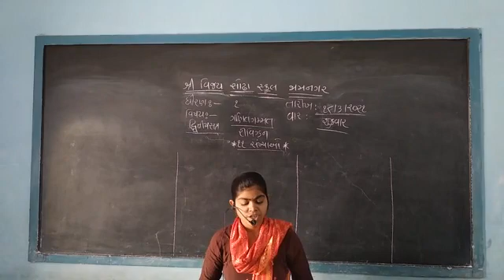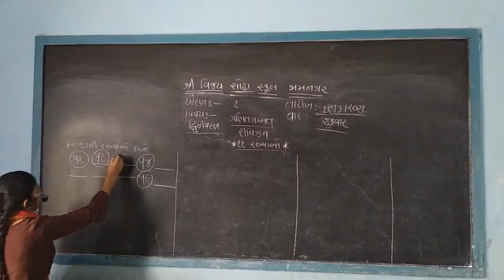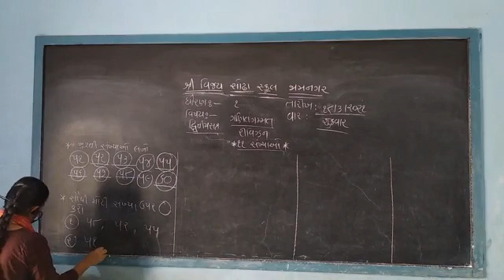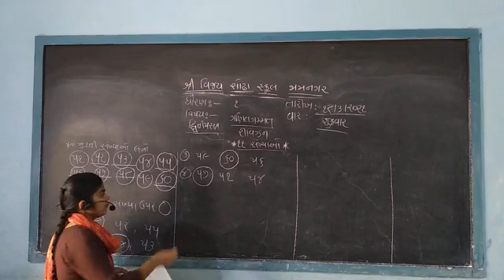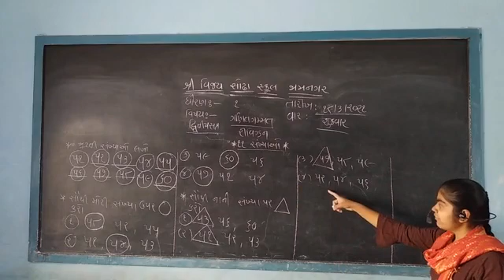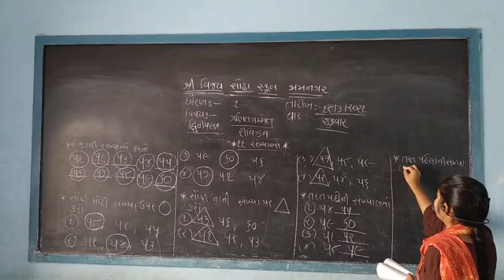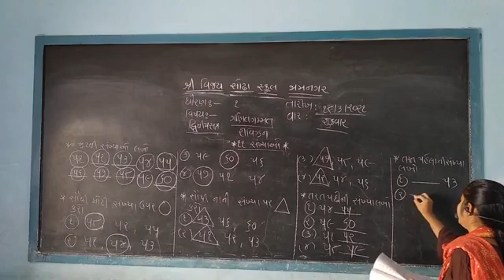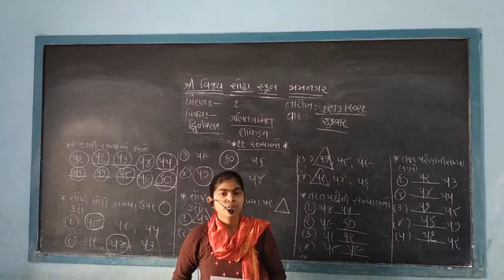STD 1 Mathematics